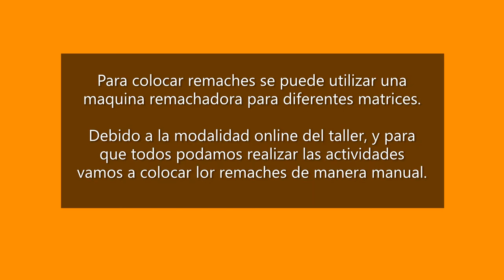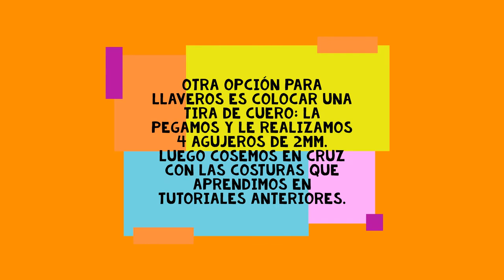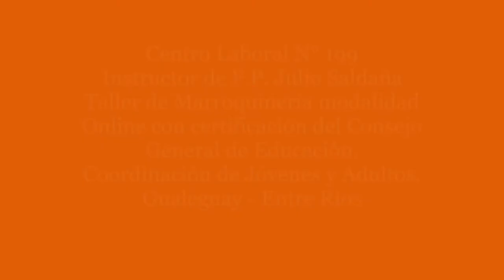Video N° 11 Confección de llaveros con las figuras realizadas Aprendemos a colocar remaches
El taller de Marroquinería, modalidad online funciona de lunes a viernes de 14 y30 has a 16y 30 hs. Y de 19 a 21hs.
Lo realizamos en un grupo de whattsap donde se envian estos mismos videos pero fraccionados.
Esta opción de subirlos al canal de oyutube es para que estén disponibles en cualquier momento, para todos los estudiantes.
De esa manera pueden liberar sus celulares. Y yo tambíen el mío.
Es mi primera experiencia dictando talleres online.

Mi nombre es Julio saldaña soy Instructor de Formación Profesional.
El taller depende de la Coordinación de Jóvenes y Adultos y tiene certificación del Consejo mediante la Resolución 4848/14